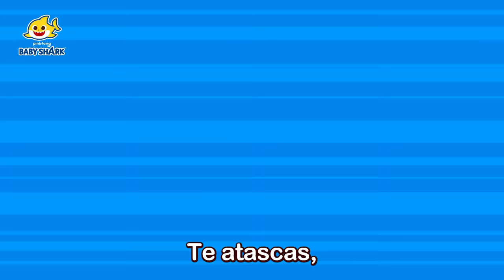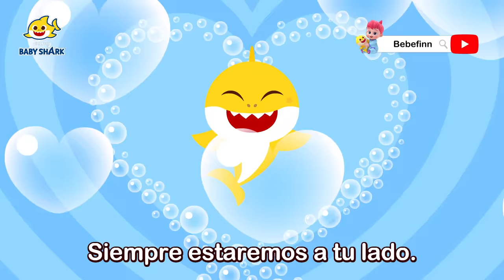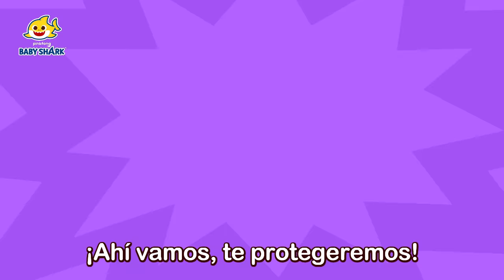¡Ten Cuidado! | Juego de Hospital y Canciones de Seguridad | Baby Shark en español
Vamos al hospital de doctor tiburón bebé y ayuda a diferentes pacientes.

00:00:00 Hospital de Niños
00:09:04 Primeros Auxilios
00:11:54 ¡Bip, Bip! ¡Cuidado en el Mercado!
00:14:36 Aterradores Monstruos de Halloween
00:23:33 Seguridad Durante un Terremoto
00:26:45 ¡Cuidado! ¡Quema, Quema, Quema!
00:29:41 Mi Hueso Está Roto
00:38:43 Cinco Amiguitos Saltando en la Casa
00:41:29 ¡Nunca le Abran la Puerta a Extraños!
00:44:42 ¡Ayuda! Animales del Océano
00:53:37 Seguridad en Incendios
00:56:26 Reglas del Smartphone de Tiburón Bebé
00:59:34 ¡El Agente de Policía Está Herido!
01:08:30 Sube y Baja en Ascensor
01:11:20 ¡No Vayas a Lugares Estrechos!
01:14:11 ¡Roar! Amigos Depredadores Salvajes
01:22:53 ¿Cómo Usamos las Escaleras Mecánicas?
01:25:42 ¡Clic, Clac! Cinturón de Seguridad
01:28:29 ¡Pica! Me Pican los Ojos
01:37:25 ¡Vamos al Parque Infantil Mágico!
01:40:21 ¡Detente, Piensa y Pide Ayuda!
01:43:15 Pinkfong y la Familia Tiburón
01:52:08 Ten Cuidado con los Autos
01:54:56 Yo Mismo Protejo Mi Cuerpo
01:57:54 Tiburón Martillo y la Familia Tiburón
02:06:44 ¡Equipo de Protección! Casco, Coderas y Rodilleras
02:09:35 Tres Monitos
02:18:28 Me Gusta la Escuela Segura